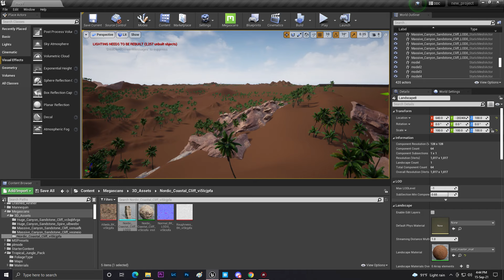UE4 Texture Streaming Over Pool Problem Fix Easy way Texture Streaming Over Pool Issue Fix UE4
Stroyed Developer
See our all Apps & Games in one page

or